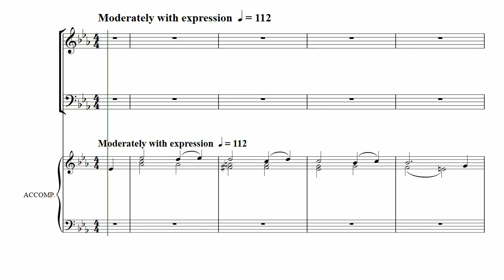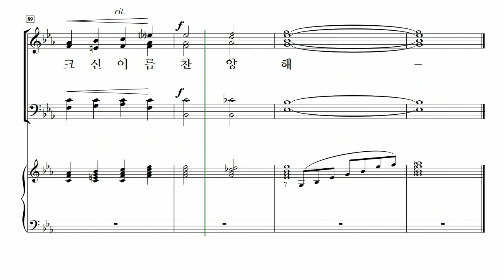[중앙아트] ‘중앙성가 47집’ 25. 그 크신 이름 찬양해 - 베이스 MIDI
25. 그 크신 이름 찬양해 – 김기영

✔️ 연주
Choir / 박신화콰이어
Conductor / 박신화
Pianist / 김민옥

✔️ Recording Studio
INFINITY 스튜디오